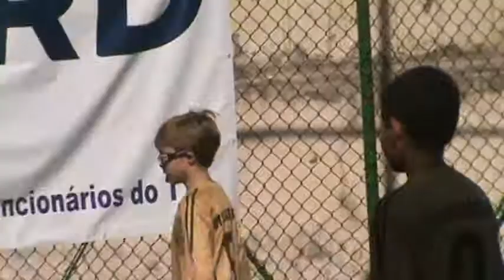Tijuca Tênis Clube 2017 - São Paulo x Sport Recife - Parte 03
Gravação realizada em 14/05/2017